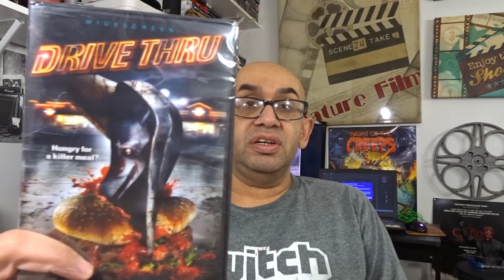Dvd and book haul